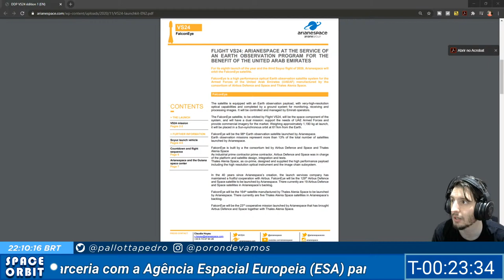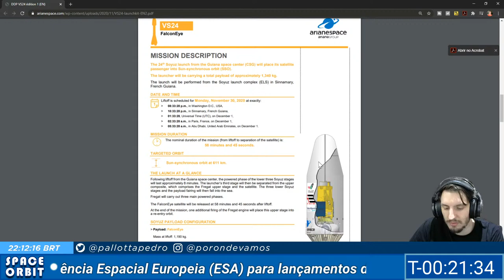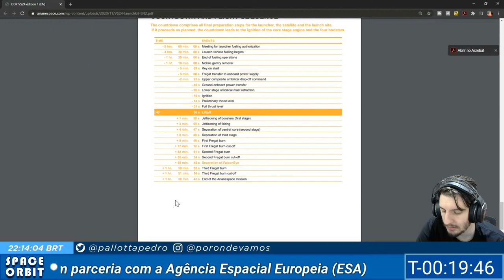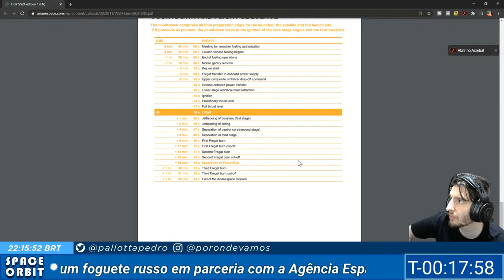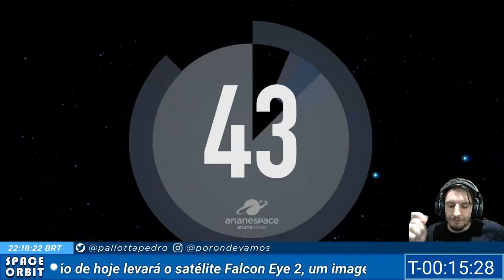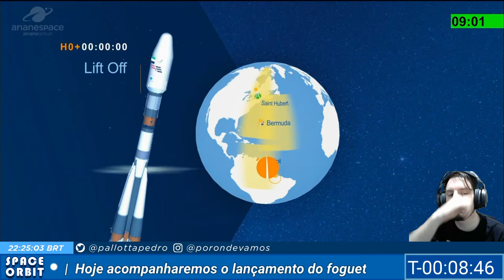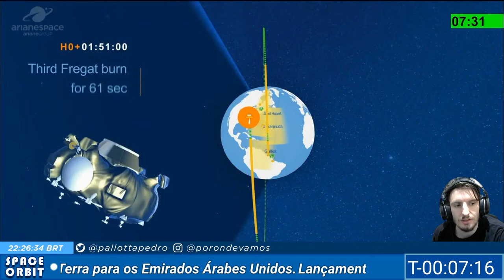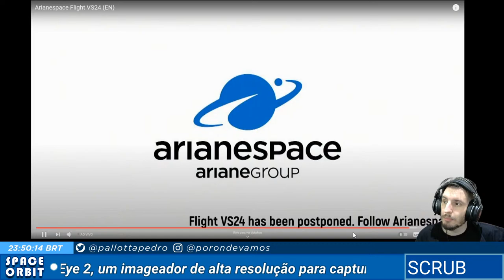LANÇAMENTO DE FOGUETE HOJE - SOYUZ STA - FALCON EYE 2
Hoje acompanharemos a segunda tentativa de lançamento do foguete Soyuz STA, um foguete russo em parceria com a Agência Espacial Europeia (ESA) para lançamentos de cargas. A missão de hoje levará o satélite Falcon Eye 2, um imageador de alta resolução para captura de imagens da Terra para os Emirados Árabes Unidos.

O satélite foi construído pela Airbus Defense em parceria com a Thales Alenia Space,  sendo este o segundo e último satélite encomendado pelos militares dos EAU.

O lançamento ocorre  no ELS em Sinnamary, Guiana Francesa